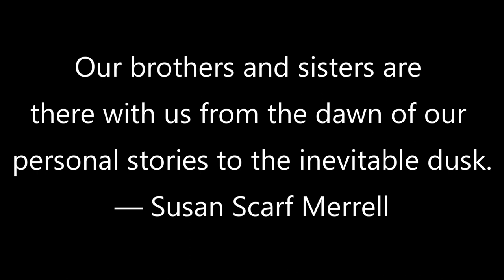Not Like Him - A Machinima Short-Film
You came for the fun stuff. Now prepare for a whack from the FEELZ mallet.

This is a Short Film for another festival. And ooh, it's a Machinima!